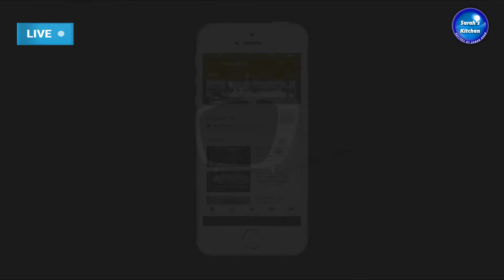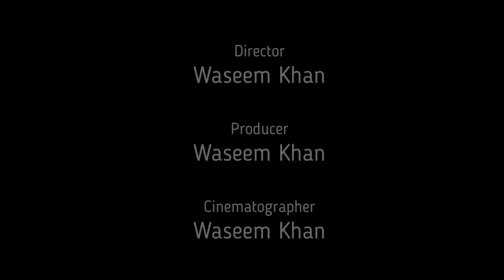The Best Easy Crispy Crunchy Fried Prawns Recipe By Sarah Khan | Sarah's Kitchen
Today I Will Show You How To Make Fried Prawns Recipe in This Video. This Fried Prawns Recipe method is very Simple, Easy, Quick, and Super Yummy. Try this Fried Prawns recipe and share your feedback.

Egg Rolls | Ready in 5 Minutes | Learn How To Make Tamagoyaki | Japanese Omelette | Kids Lunch Box

Sarah's Kitchen

Thanks for Watching Sarah's Kitchen... Please Hit The Like Button and Share this Video... It's really motivating me to make outstanding videos for you... For the latest updates, follow me on

Youtube.Com/SarahsKitchenRecipes
Twitter.Com/iamSarahChef
FaceBook.Com/SarahsKitchenRecipes
Instagram.Com/iamChefSarah
Tumblr.Com/blog/imsarahkhan
Reddit.Com/user/IamSarahKhan
Pinterest.Com/SarahsKitchenRecipes
SarahKitchenRecipes.blogspot.com/